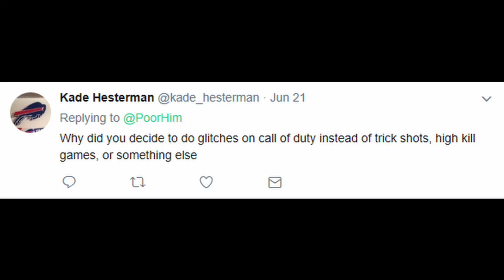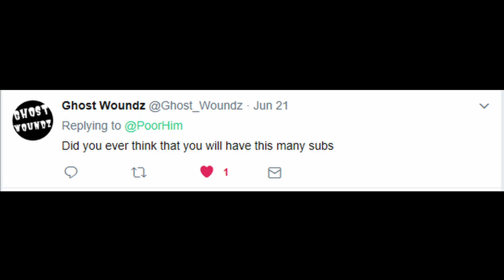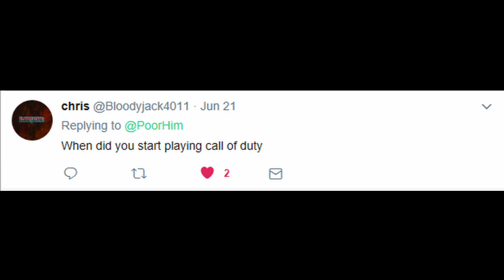Cod4 Remastered PoorHim Q&A before the montage!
Thumbnail Editor Twitter  - RecencyStudios

Add me on Snapchat P00RHim the o's are zeros